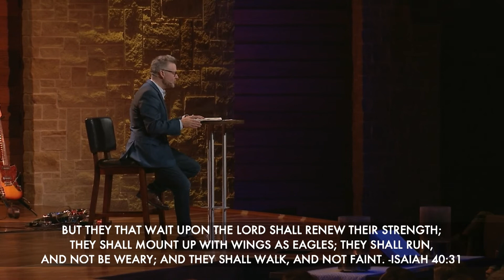Forged: Formed by Favor | Mark Sorensen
Harvest Worship | Featuring Mark Sorensen

Ever heard of the phrase, “forged in fire”? The process is defined as the “making or shaping of a metal object through the process of heating it in a fire or furnace and beating or hammering it.” In this series, we’re looking at the story of Daniel in the Old Testament. Set in a time of Babylonian captivity, this story is one of remembering that, in uncertain times, God’s hands are not absent on the circumstances of our lives. We learn that even in the midst of the forging, there’s beauty and strength to be found in the art of formation.